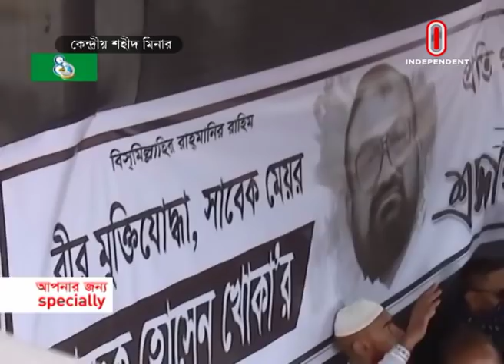জাতীয় সংসদে হয়েছে দ্বিতীয় জানাজা || Sadek Hossain Khoka